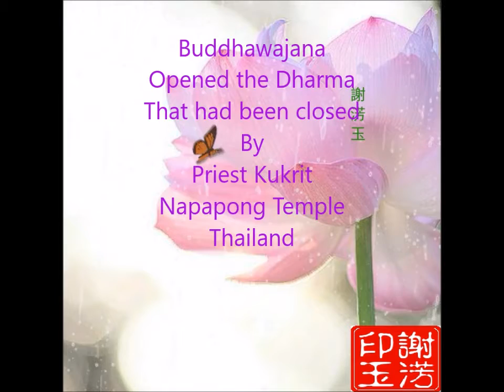พุทธวจน ก้าวย่างอย่างพุทธะ 26~Buddhawajana Kwowyoungyangbuddha 26~佛言